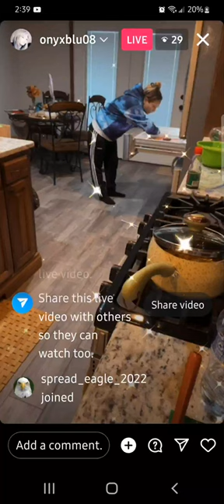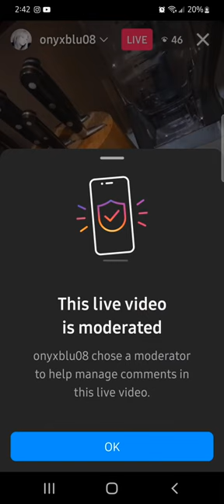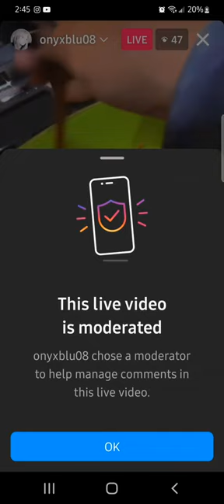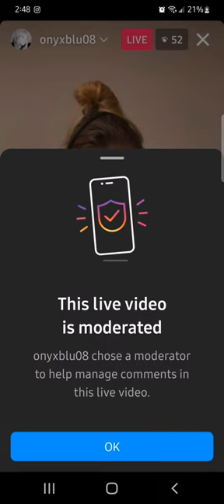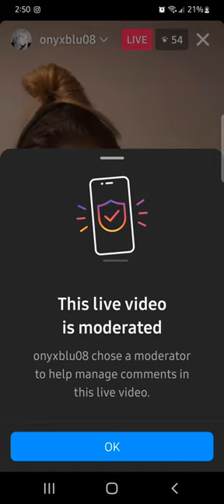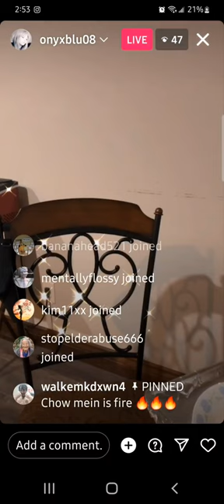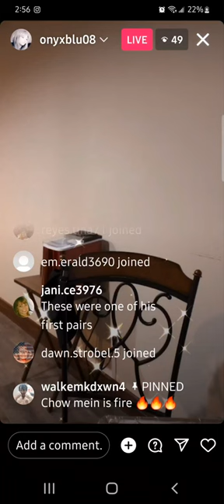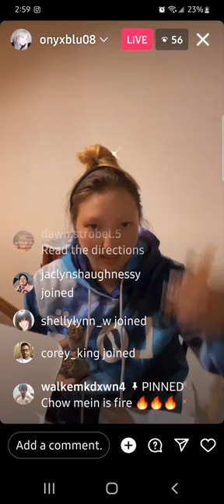12.4.22 CA back online.... prison daddy modding